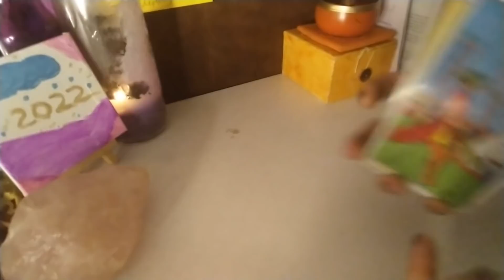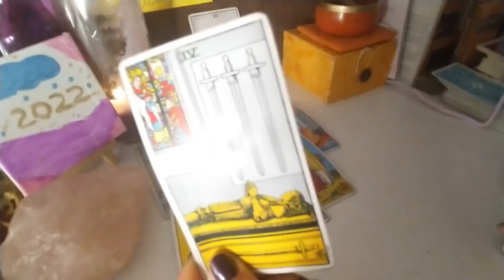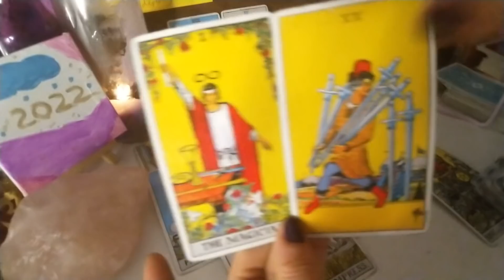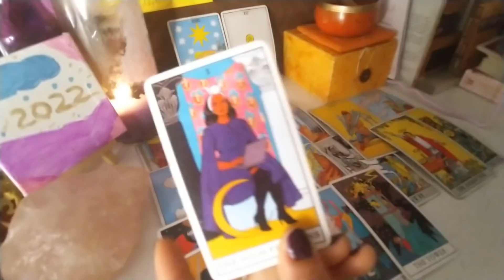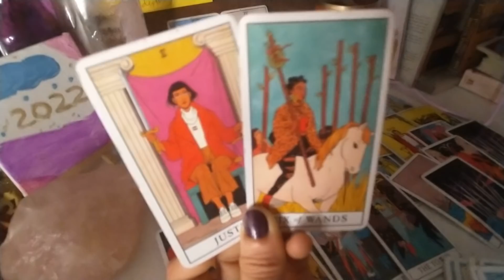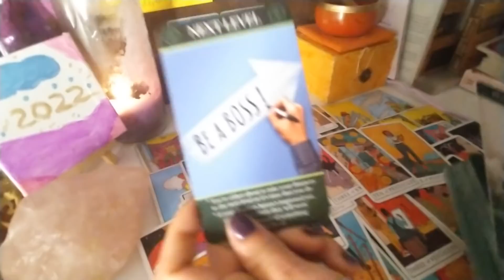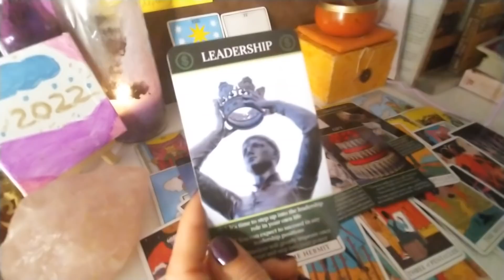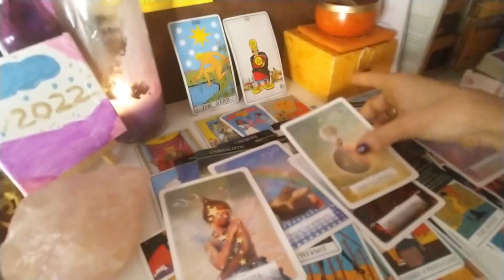CAPRICORN🐐January 2022: U HAVE PEOPLE INTIMIDATED BY YOUR SUCCESS✨JEALOUSY🧿SPELLWORK/VOODOO📿STAR⭐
BOOKINGS !!